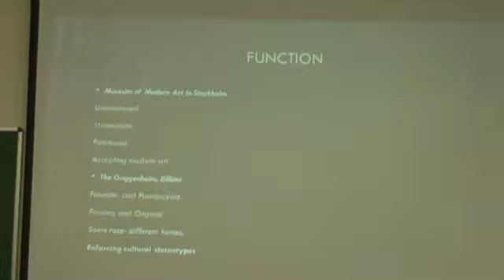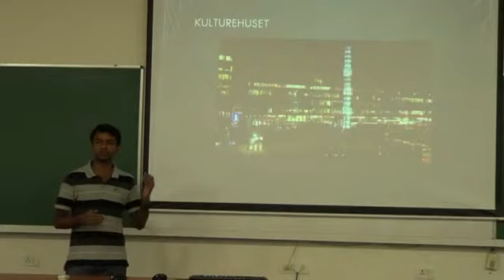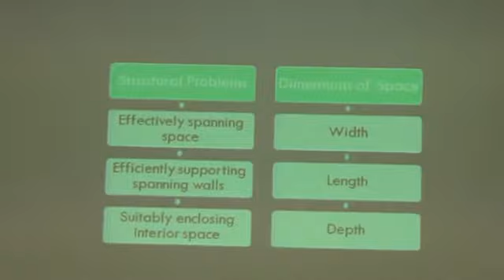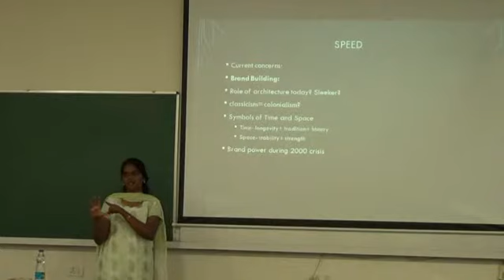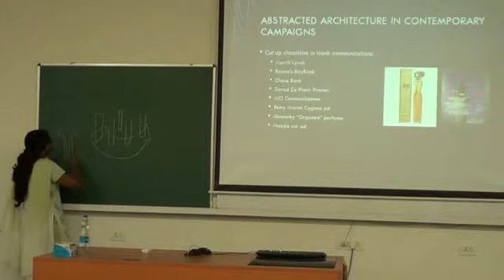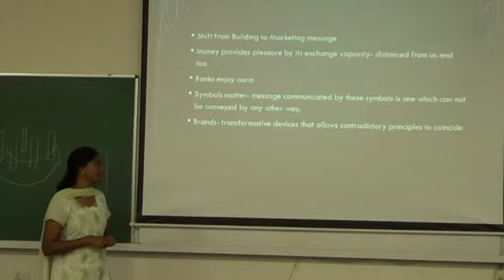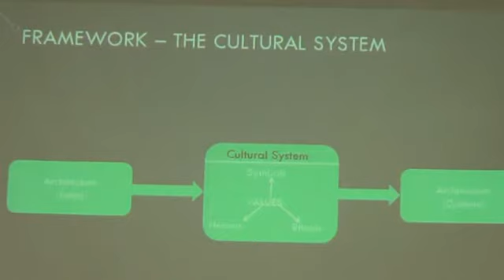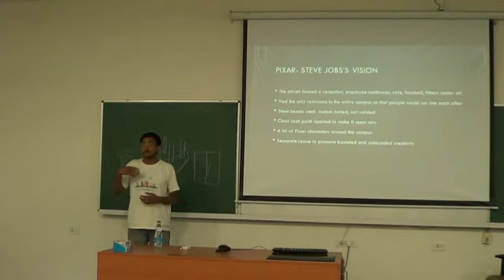R Poornima, Pramod, Prasanth John Abraham- E- Commerce, Architecture and Expression